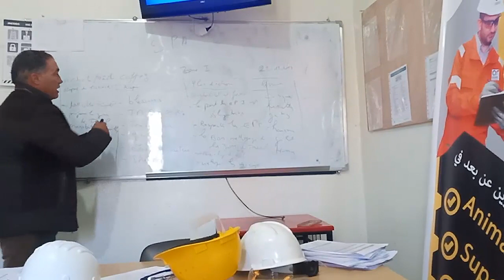Journée de Formation HSE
Institut Ingénierie Poly Métiers :
Tél whtsap said mazouz  : 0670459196